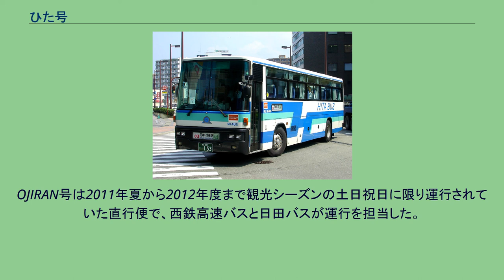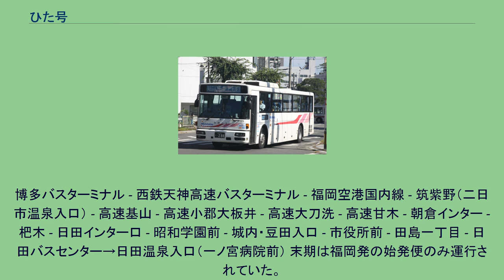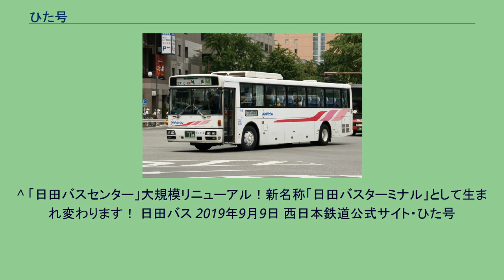ひた号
ひた号（西日本鉄道） ひた号（日田バス） ひた号（日田バス） 日田バスオリジナルカラー車 ひた号（ひたごう）は、福岡県福岡市と朝倉市（杷木）・大分県日田市を結ぶ高速バスである。
（博多バスターミナル） - 西鉄天神高速バスターミナル - 筑紫野（二日市温泉入口） - 高速基山 - 高速小郡大板井 - 高速大刀洗 - 高速甘木 - 朝倉インター - 杷木 - 日田インター口 - 昭和学園前 - 城内・豆田入口 - 市役所前 - 田島一丁目 - 日田バスターミナル - 日田営業所 日中は毎時概ね2本が運行されているが、早朝夜間と平日日中の毎時1本を除き天神発着となっている。
2015年12月21日のダイヤ改正以前も日中は毎時概ね2本が運行されていたが全便が博多発着の全区間運行であった。
博多バスターミナル - 西鉄天神高速バスターミナル - 高速基山 - 杷木 - 日田インター口 - 昭和学園前 - 城内・豆田入口 - 市役所前 - 田島一丁目 - 日田バスターミナル - 日田営業所 通勤の利便性を図った系統であるため運行本数は非常に少なく、朝に日田発1便のみである。
土休日は観光の利便性を図って2013年11月2日のダイヤ改正より福岡発が朝に1便、日田発が夕方に1便設定したが、2015年12月21日のダイヤ改正により福岡発および夕方便は廃止となった。
博多バスターミナル - 東光二丁目 - 福岡空港国内線 - 筑紫野（二日市温泉入口） - 高速基山 - 高速小郡大板井 - 高速大刀洗 - 高速甘木 - 朝倉インター - 杷木 - 日田インター口 - 昭和学園前 - 城内・豆田入口 - 市役所前 - 田島一丁目 - 日田バスターミナル - 日田営業所 日中は毎時概ね1本が運行されている。
渋滞の激しい天神地区を回避して博多駅への利便性を図った系統である。
また、西鉄天神高速バスターミナルには立ち寄らないので乗車の際は注意が必要である。
2013年11月2日のダイヤ改正によって新設、当初は日田発が朝の3便と福岡発が夕方以降の3便のみであったが、2015年12月21日のダイヤ改正で従来の福岡空港経由と引き換えに大幅増便となり主力系統になった。
博多バスターミナル - 呉服町 - 高速甘木 - 朝倉インター - 杷木 - 日田インター口 - 昭和学園前 - 城内・豆田入口 - 市役所前 - 田島一丁目 - 日田バスターミナル - 日田営業所 平日朝の日田発1便のみ。
上記ノンストップと違い朝倉インターと高速甘木に停車するが、高速基山は通過する。
福岡空港、天神は経由しない。
2009年7月27日のダイヤ改正から平日に日田発の朝の1便のみ設定された通勤系統。
ノンストップとは違い、杷木には停車しなかった。
次の2010年9月6日のダイヤ改正をもって廃止された。
博多駅交通センター - 西鉄天神バスセンター - 高速基山 - 日田インター口 - 昭和学園前 - 城内・豆田入口 - 市役所前 - 日田駅北口 - 日田バスセンター 博多バスターミナル - 西鉄天神高速バスターミナル - 高速基山 - 杷木 - 日田インター口 - 昭和学園前
- 城内・豆田入口 - 市役所前 - 田島一丁目 - 日田バスセンター - 日田温泉入口（一ノ宮病院前） 平日は通勤、土休日は観光の利便性を図った系統であるため運行本数は非常に少なく、平日は日田発が朝に1便、土休日は福岡発が朝に1便と日田発が夕方に1便のみである。
土休日は観光の利便性を図って2013年11月2日のダイヤ改正より福岡発が朝に1便、日田発が夕方に1便が存在したが、2015年12月21日のダイヤ改正により廃止となった。
OJIRAN号は2011年夏から2012年度まで観光シーズンの土日祝日に限り運行されていた直行便で、西鉄高速バスと日田バスが運行を担当した。
博多バスターミナル - 西鉄天神バスセンター - 日田インター口 - 昭和学園前 - 城内・豆田入口 - 市役所前 - 田島一丁目 - 日田バスセンター 西鉄天神バスセンター - 日田インター口間では途中の停留所に一切停車しなかった。
「おじらん」とは日田弁で「降りない」の意であり、天神と日田市内の間で高速道路を降りないことにちなむ。
2011年度は通常便と同様の座席定員制（予約不要、満席時は乗車不可）、2012年度は予約定員制（座席は自由席）であった。
2013年度からは設定されなくなったが、かわりに2013年11月2日のダイヤ改正...